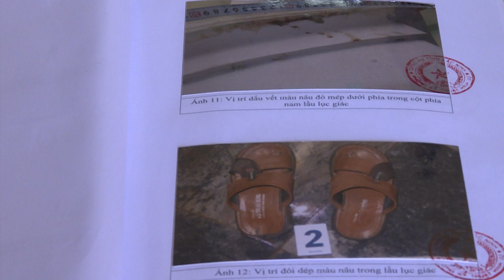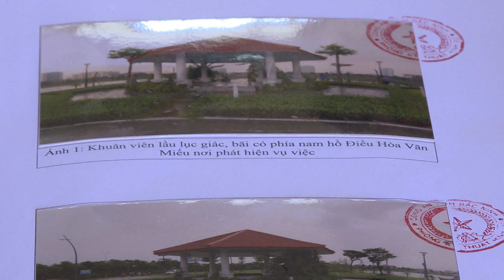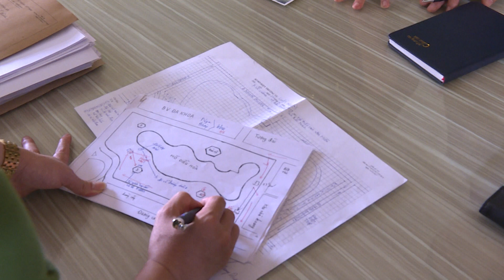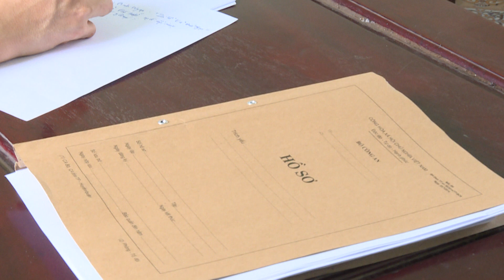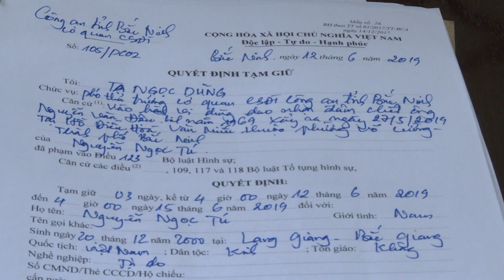Bắt giữ hung thủ giết người, cướp tài sản hồ Điều hòa - thành phô Bắc Ninh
Phóng sự: Bắt giữ hung thủ giết người, cướp tài sản hồ Điều hòa - TP Bắc Ninh